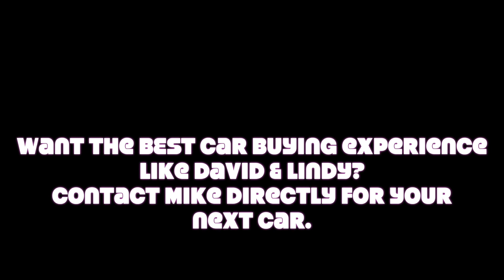Why you should buy your Corvette from Mike Davenport at Bachman Chevrolet in Lousiville, Ky.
This is David & Lindy from Florida. They drove to Kentucky from Florida to buy form Mike Davenport becuase of his best prices and his knolwedge of the Chevrolet Corvette Stingray.

My name is Mike Davenport and I am the top salesperson for Bachman Auto group and Bachman Chevrolet in Louisville, Ky. I also am #1 in Customer reviews for Kentuckiana (all Makes)  I can help you with the purchase of a new Chevy, Volkswagen, Subaru, and all sorts of used cars.

If you are thinking of Shopping with any Local dealer please do yourself a favor and call or text me first, You will be glad you did.